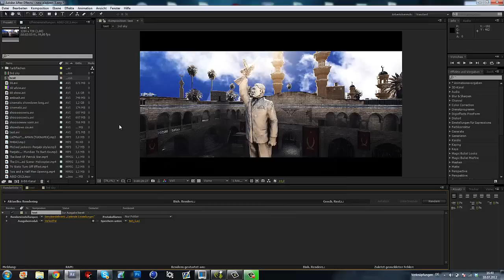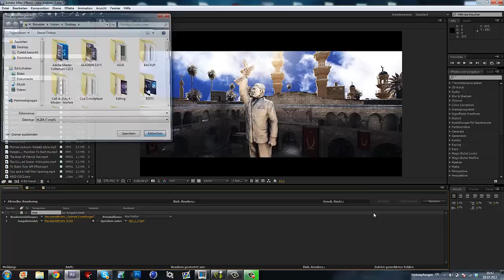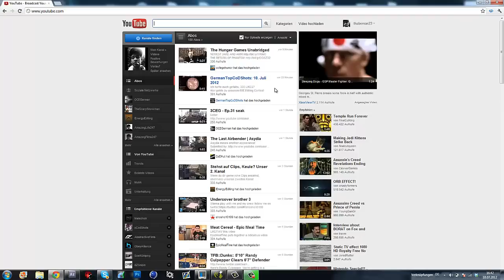After Effects Tutorial: Rendersettings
for more tuts
scheiß auf enki